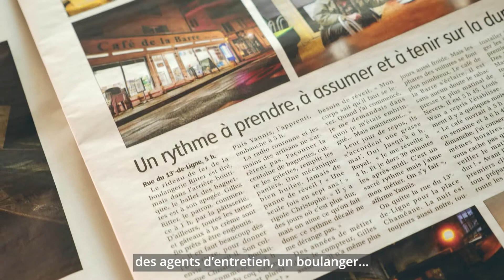Vidéos Autopromos Campagne Visages - Juin 2022 - Lara